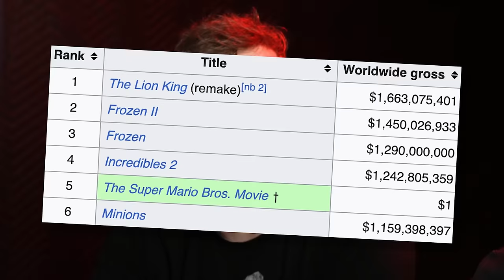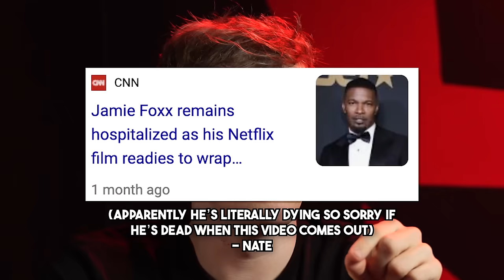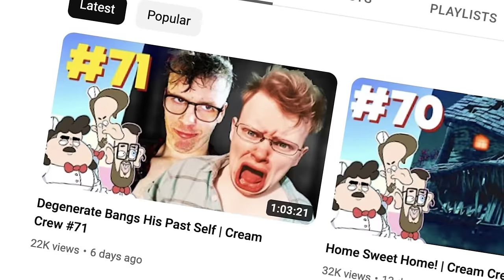Making a Cursed Zelda Movie (w/ Meatcanyon)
Editing, VFX►
Nate De Oliveira